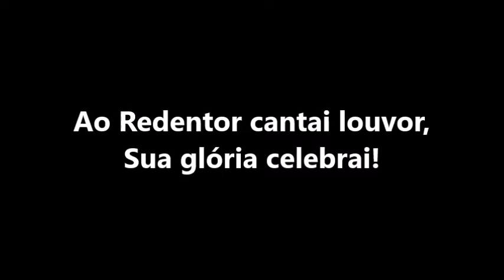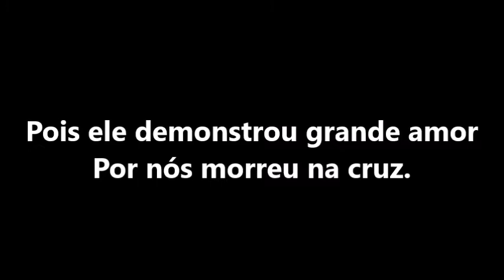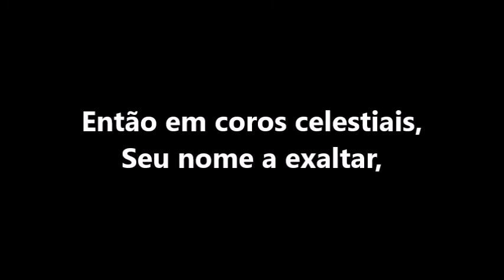Ó Santos, Que na Terra Habitais #30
Letra: William W. Phelps, 1792–1872. Incluído no primero hinário SUD, 1835